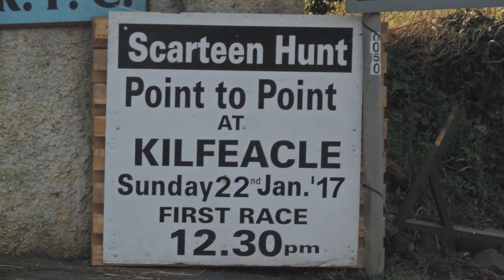Point 2 Point at Kilfeacle, Tipperary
This short film captured the countryside event. The Point to Point took place on Sunday the 22nd January 2017 at Kilfeacle, which is between Tipperary town and Cashel. The day was dry and misty. A Point 2 Point is a form of horse races and a social occasion for rural communities to enjoy the races and catch up with local news.